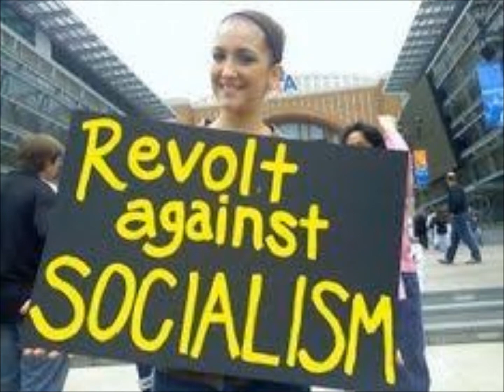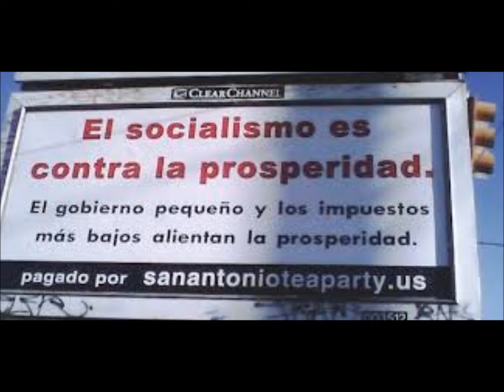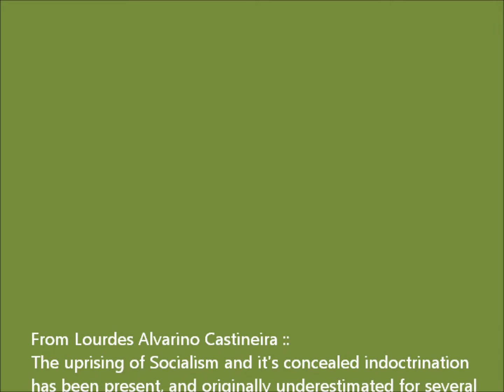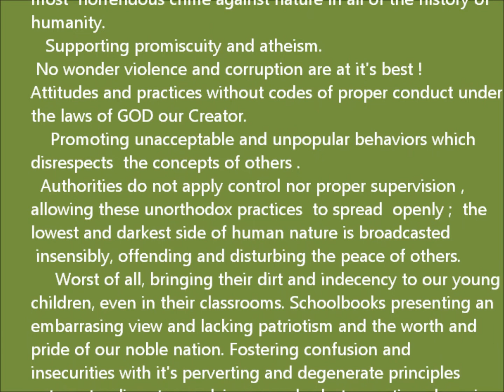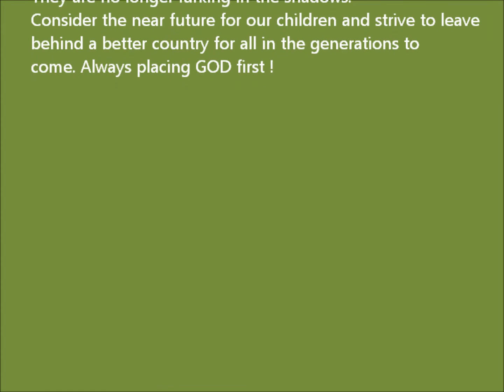Pray for America's Leaders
The United States of America desperately needs more Conservative and Courageous Politicians and Candidates for all positions  in Government, and in Society,  to Defend our Most Ethical Principles and Values . Above all, placing GOD,  our Creator and Heavenly Father , Above all Else , since HE is the Way, The Truth and the Life...Alpha and Omega.
Thanks and Blessings to all Mankind of Good Will, to preserve Brotherhood and Harmony. MMXIX